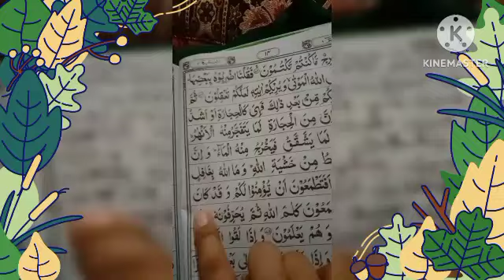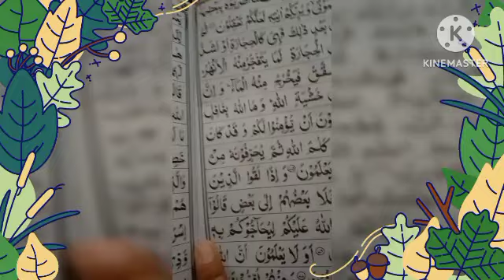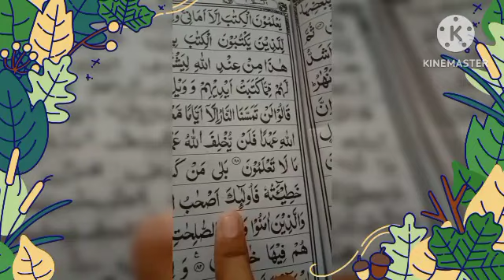Tilawat e Quran parah 1 sabaq NO 8